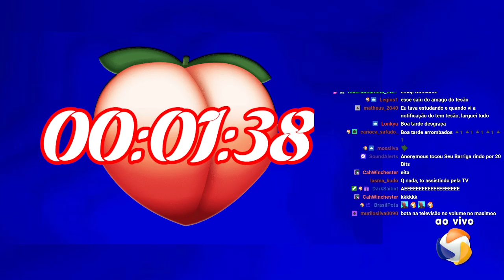Tem Tesão #09 - 23/04/2022